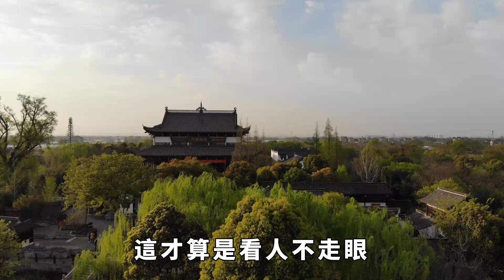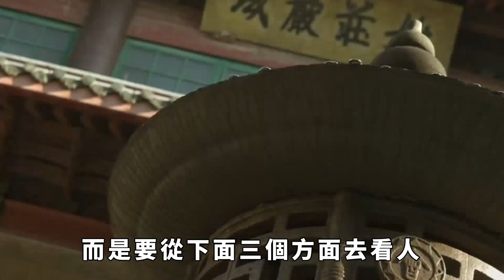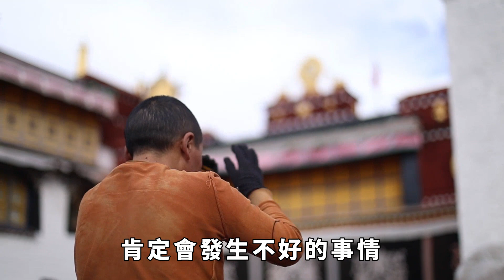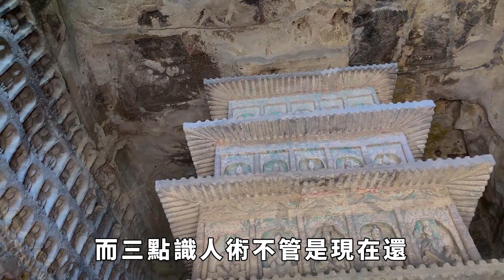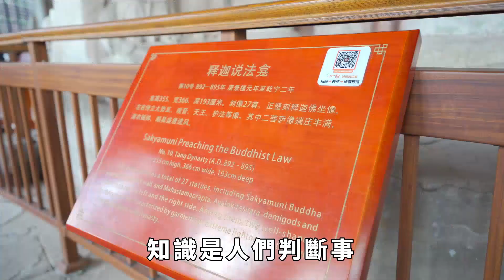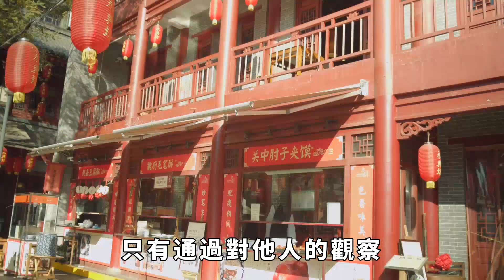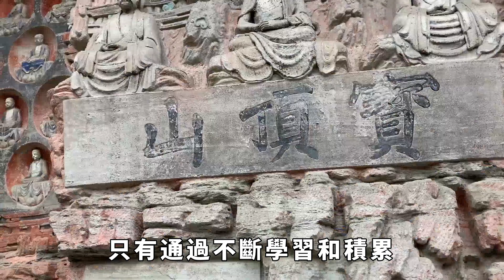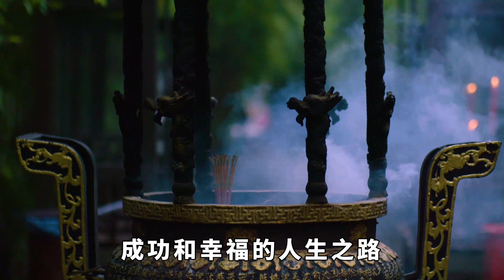看人不看臉，牢記鬼谷子這三條識人術，助你看人不走眼，識破人心，免遭小人算計【佛學分說】佛学知识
有人說，世上的鬼不一定比人更可怕。因為鬼一定是鬼，人卻不一定是人。人當然還是人，只是有些人，披著人皮，失了人心，喪盡天良不幹人事罷了。人心隔肚皮，誰也看不透表面的客套之下究竟藏著什麽樣的心思，猜不透他是善是惡，這樣才可怕。鬼谷子曾經教導後人揣情術說：「不離形，不拘法，視於無形，聽於無聲，其相之善者也。」意思是說，想要看清楚一個人，不能流於表面拘泥於固有的形式，要透過現象看本質，從細節去甄別性格，看穿品行，這才算是看人不走眼。因為，「執形而論相，管中窺豹也」，單純從面相上去看人，那就如同從管子裏觀看豹子，只能看到一點皮毛。見識狹小，看不到全面。防人之心不可無， 在江湖中安身立命，最重要的能力就是帶眼識人，只有清楚地看清楚身邊的人是人是鬼，才能防範於未然保護好自己，進而學會如何用人借力，成就事業。鬼谷子認為，看人不能看臉，而是要從下面三個方面去看人，才能不看走眼。佛学知识 为人处世 鬼谷子 识人 請注意，本影片是專注於講解社會新聞和奇聞異事，完全符合YouTube社群準則。